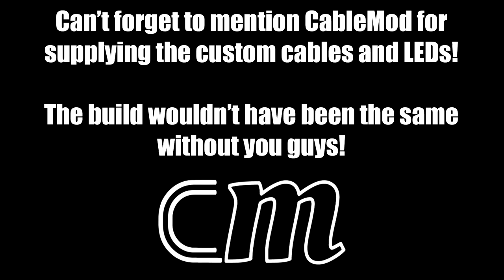Installing the loop - Personal Build Part 3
The last part to the build log of Antares is finally here! In this video Ill be bending the PETG tubing for the loop, putting it all together and filling the loop. I hope everyone finds this video useful if they are just starting to use PETG tubing. Happy modding!

Thanks again to CableMod for supplying all the custom cables and LEDs for the build! Please go follow their social media and pick up some of their great products yourself!

Hang out with us on Discord!